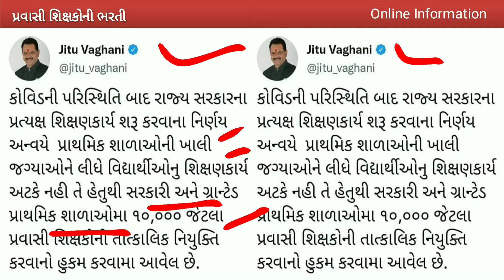વિદ્યાસહાયક ભરતી 2022 ટેટ & ટાટ પાસ લોકો માટે ખુશખબર | પ્રવાસી વિદ્યાસહાયક ભરતી@onlineinformation8324​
Vedio:- This vedio related to vidhyasahayak bharati 2022. This vedio also gives information about TET & TAT qualify student.

government job gujarat,
government job gujarat 2021,
government job gujarat 2022,
gujarat government job,
new government jobs in gujarat,
gujarat government job vacancy 2021,
latest government jobs in gujarat,
12th pass gujarat government job,
12th pass gujarat government jobs 2022,
upcoming government jobs in gujarat,
gujarat government job vacancy,
gujarat government job vacancy 2022,
latest government jobs 2021 gujarat
government job in gujarat,
government jobs in gujarat whatsapp group link,
govt job in gujarat,
gujarat government job channel,
12th pass gujarat government job,
12th pass gujarat government jobs 2022,
government job alert in gujarat,
next government job exam in gujarat,
12th pass gujarat government job,
12th pass gujarat government jobs 2022,
gujarat govt jobs 2022
gujarat job update,
gujarat job vacancy 2021,
gujarat job bharti,